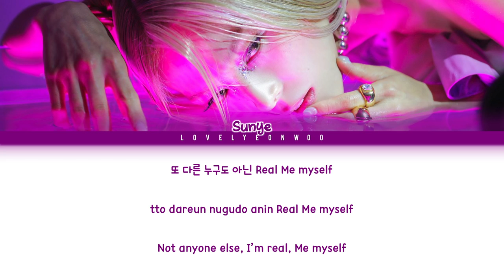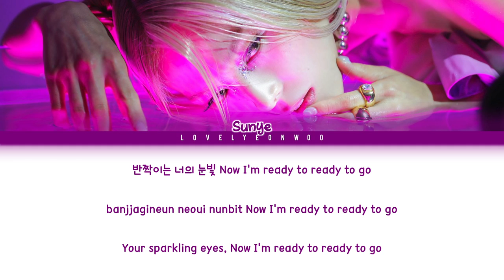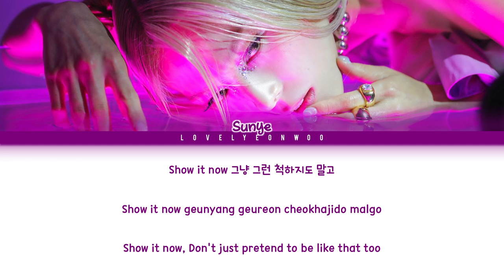SUNYE (선예) – Genuine Lyrics (Color Coded Han/Rom/Eng)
Artist: SUNYE (선예)
Song: Genuine
Album: ‘Genuine’ Solo Debut EP

HAN: vibe.naver
ROM/ENG: lovelyeonwoo

Fonts used:
Title: Neothic
Name: 1HoonSkybori
Lyrics: 210Hayanbunpil
Thank you: Lovely Boys
Watermark: Bebas

Don’t reupload.